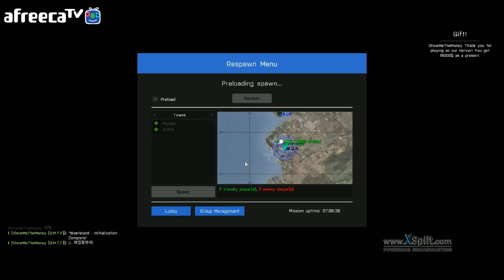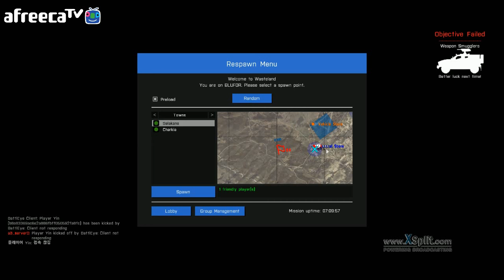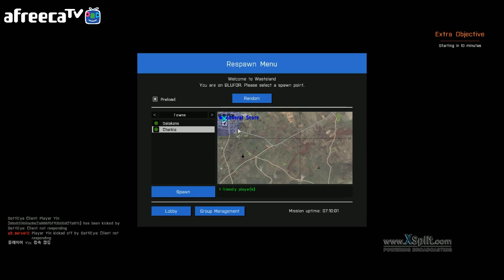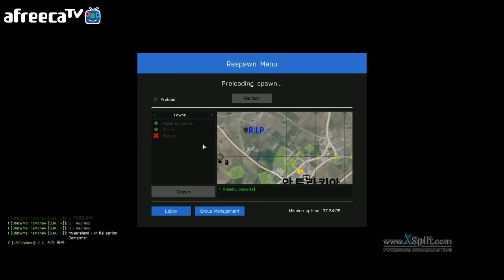[비엠]아르마3 전쟁 시물레이션 시즌2 1일차 4화 - 웨스트랜드 모드